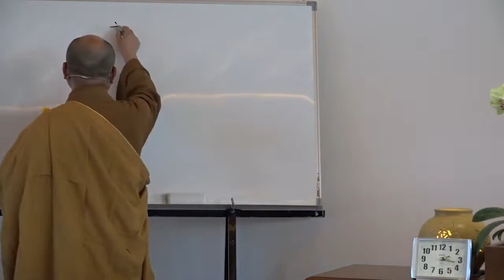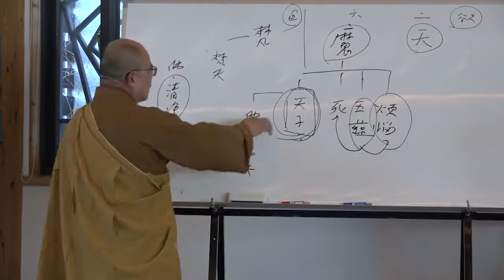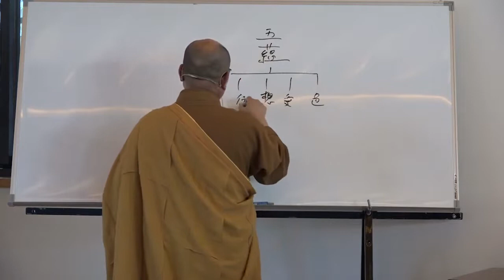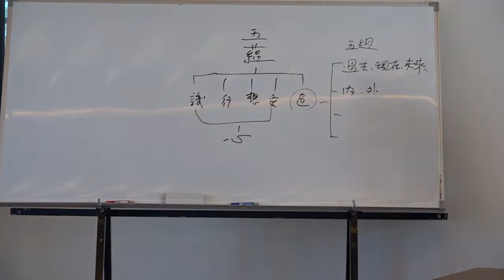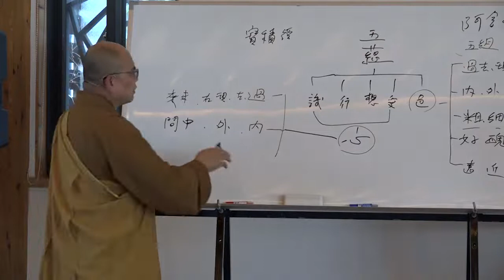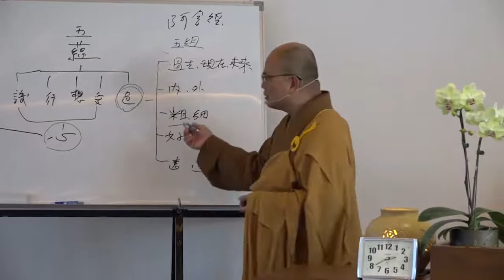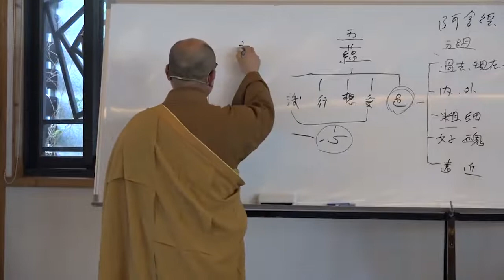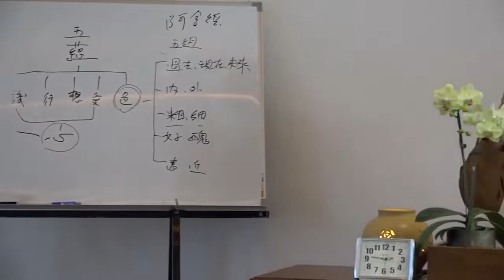雜阿含經論會編第035講